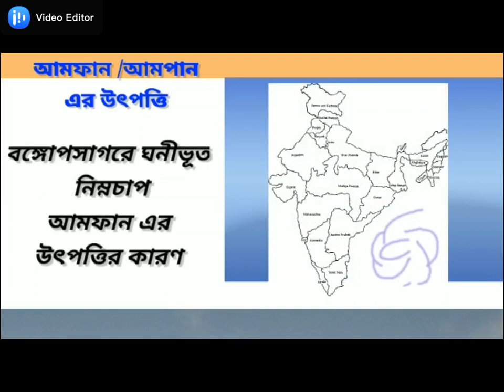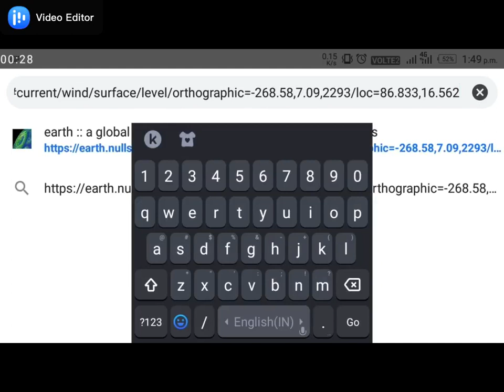Cyclone Amphan || ঘূর্ণিঝড় আমফান / আমপান || GEOID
ঘূর্ণিঝড় আমফানের প্রতিনিয়ত আপডেট পেতে নিচের লিংকে ক্লিক করুন l

ভিডিওটিতে ঘূর্ণিঝড় আমফান সম্পর্কে বিস্তারিত আলোচনা করা হয়েছে l সাথে দেখানো হয়েছে কিভাবে নিজের এন্ড্রয়েড ফোন থেকে  ঘূর্ণিঝড়ের  লাইভ  আপডেট পাওয়া যাবে l ভিডিওটি আপনারা সম্পূর্ণ দেখুন এবং ভিডিওটি ভালো লাগলে লাইক করুন কমেন্ট করুন সাথে সকলকে এ বিষয়টি জানানোর জন্য ভিডিওটি অবশ্যই শেয়ার করবেন l সুস্থ থাকবেন ভালো থাকবেন
ধন্যবাদ